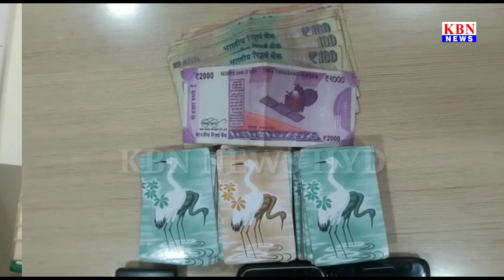Five Persons Arrested In Gambling Playing Teen Patti At Dewan Devdi In Mirchowk Police Limit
Five Persons Arrested In Gambling Playing Teen Patti At Dewan Devdi In Mirchowk Police Limit|Hyderabad|KBN NEWS HYD| For More Watch at